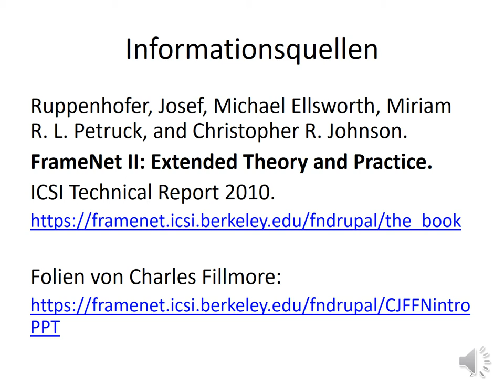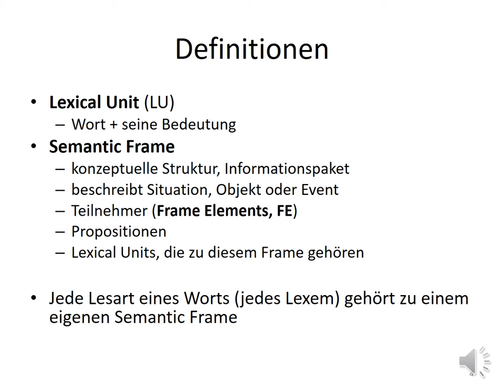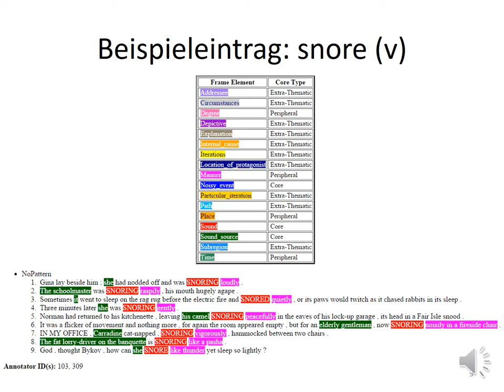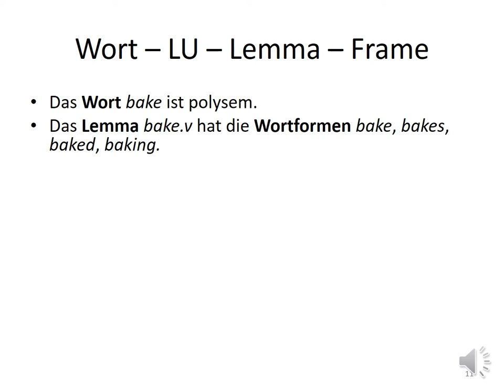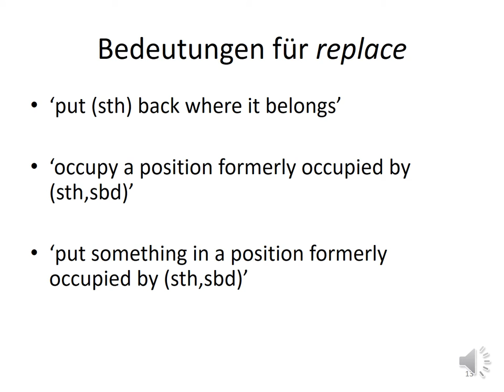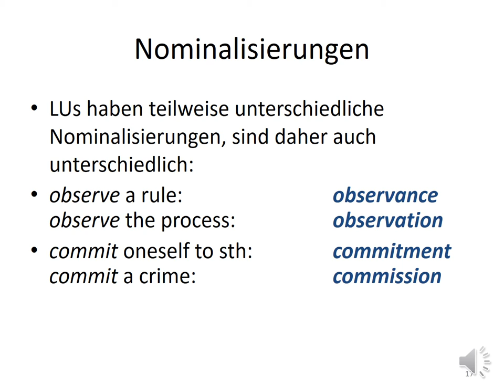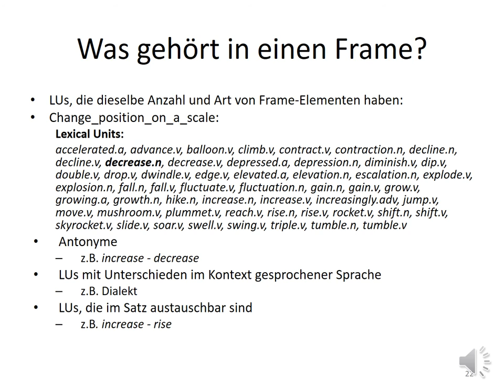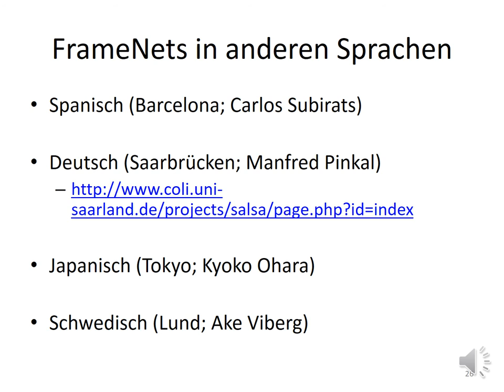05b Semantische Netze FrameNet